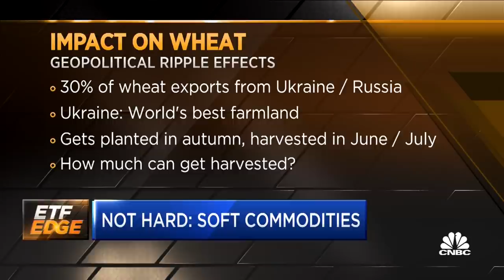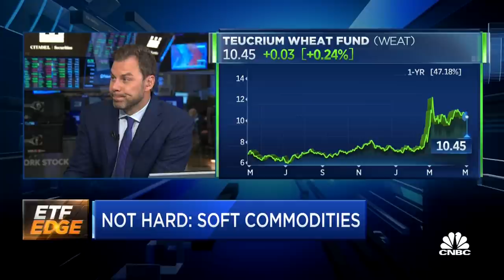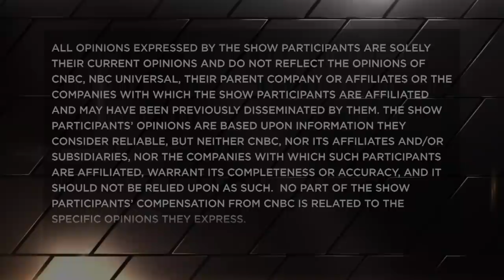Think hard about soft commodities.